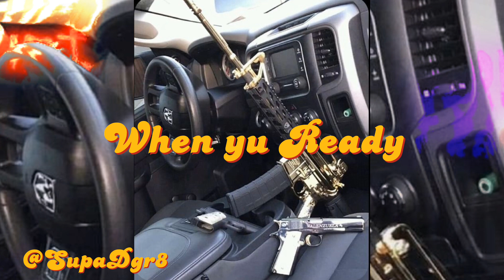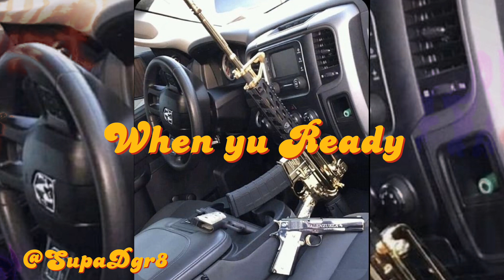Vybz Kartel x Skillibeng type dancehall riddim instrumental - When yu Ready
popcaan type riddim,
popcaan my type riddim instrumental,
popcaan my type riddim,
alkaline type riddim,
popcaan instrumental riddim,
popcaan type of beat,
popcaan type beat dancehall,
dancehall type beat popcaan,
dancehall type riddim,
popcaan type beat,
free popcaan type beat,
popcaan type instrumental,
popcaan type beat 2021,
mavado type riddim,
type riddim,
hard riddim type beat,
popcaan x dancehall type beat,
rude popcaan type beat,
popcaan type,
instrumental popcaan type,
popcaan beat,
my type instrumental popcaan,
dancehall popcaan type beat,
popcaan type beats

skeng type riddim,
dancehall skeng type beat,
dancehall instrumental skeng,
skeng type instrumental,
skeng type beat,
dancehall riddim instrumental 2021 medz,
dancehall instrumental alkaline type,
dancehall instrumental alkaline,
alkaline type riddim instrumental,
free skillibeng type beat,
free masicka type beat,
skillibeng type riddim,
free skeng type beat,
riddim instrumental dancehall 2022,
kahtion beatz shift,
squash type riddim instrumental,
alkaline type riddim,
marksman riddim instrumental,
matrix riddim instrumental,
skeng type beats,
riddim instrumental dancehall 2021,
riddim instrumental skeng,
riddim instrumental alkaline,
type riddim,
trinidad instrumental dancehall,
trinidad instrumental riddim,
vybz kartel type riddim,
masicka type riddim,
skeng dancehall type beat,
squash type riddim,
dancehall instrumental one matic,
2021 riddim instrumental dancehall,
2022 dancehall instrumental riddim,
dancehall riddim instrumental shift,
dancehall instrumental 2022 medz,
dancehall riddim instrumental 2022 medz,
6 riddim instrumental,
7ven riddim instrumental